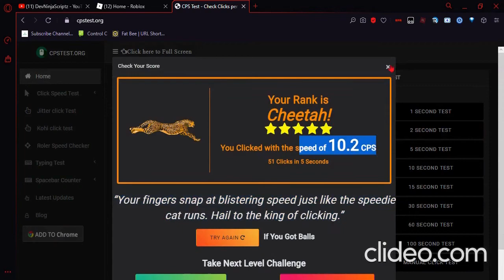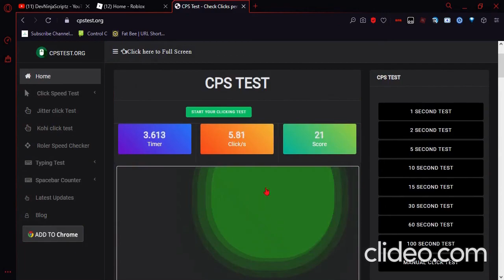Proof That I Dont Auto Click